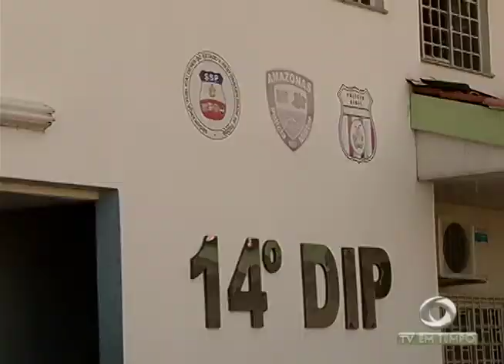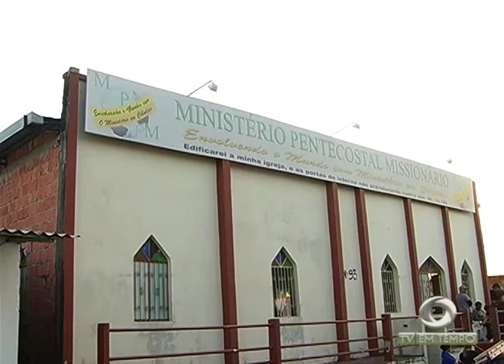Boletim Em Tempo (30.10.2017) Manhã